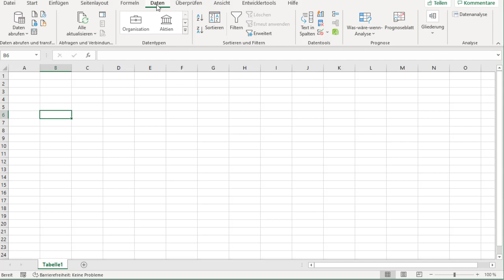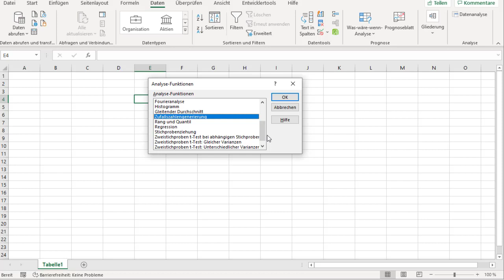Excel Analyse-ToolPak aktivieren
In diesem Video erkläre ich wie du die Excel Datenanalyse Funktion aktivierst um für die Vielzahl an verfügbaren Analysen wie Regression, Histogram, Korrelation uvw. anwenden kannst.